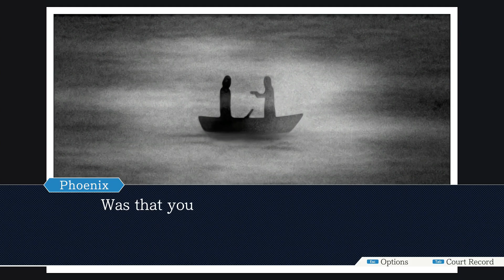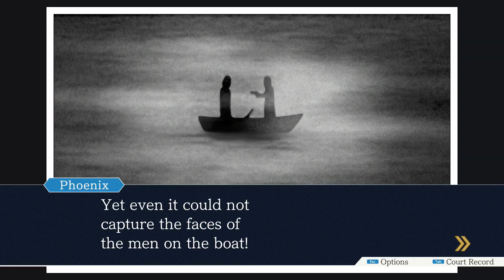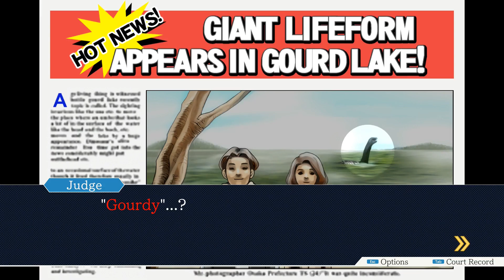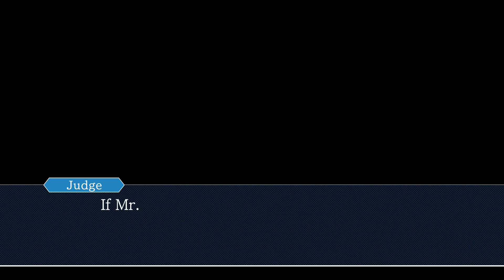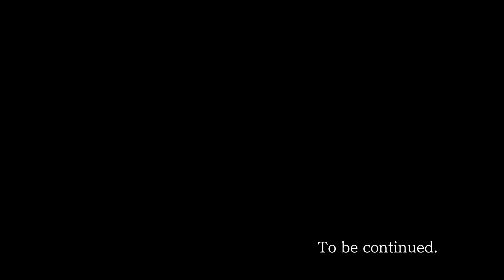Phoenix Wright: Ace Attorney Trilogy - Episode 4: Turnabout Goodbyes Part 2 | No Commentary Gameplay